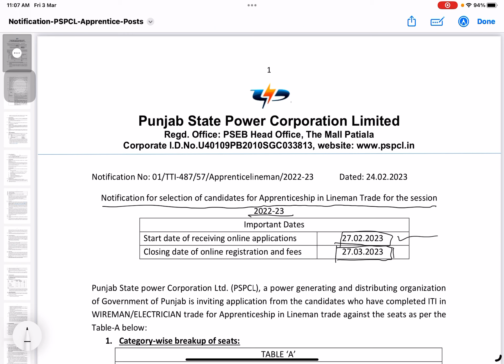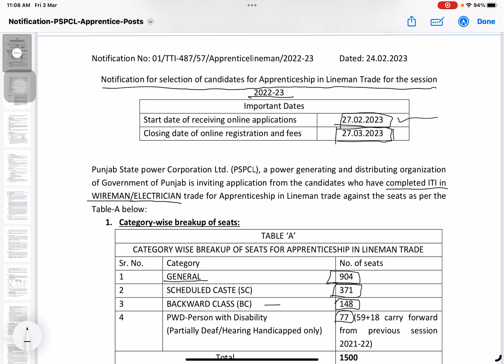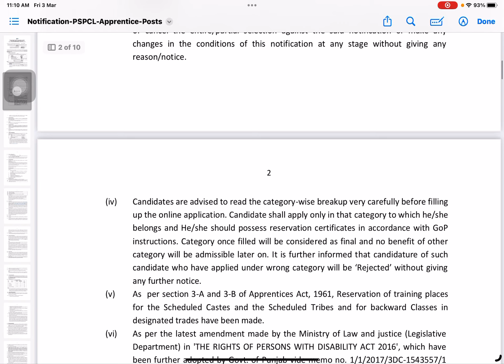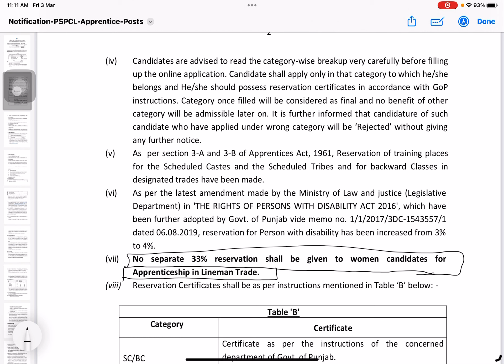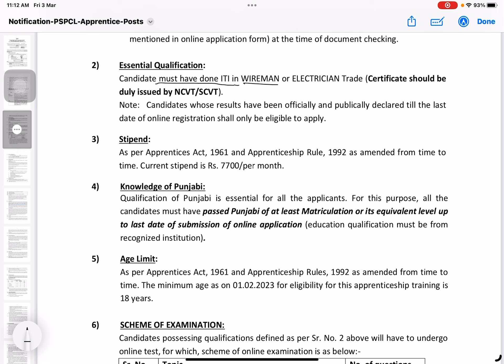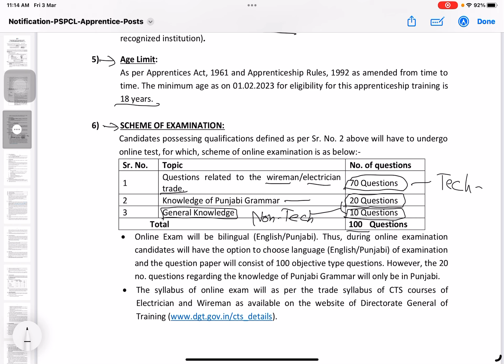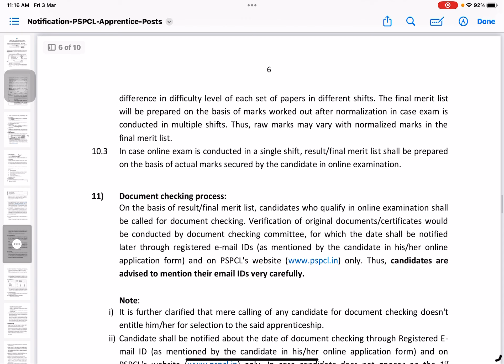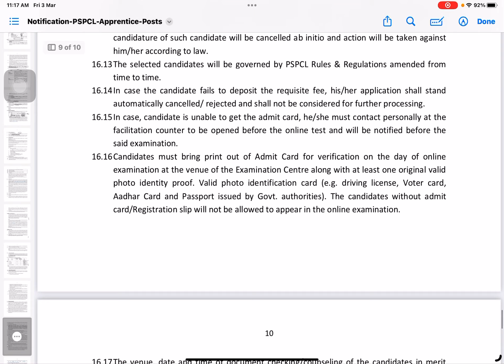Pspcl Apprenticeship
PSPCL Latest apprenticeship information. how to  apply for the apprenticeship clearly defined in the video. you will get to know the selection process of the department for the new trainees.